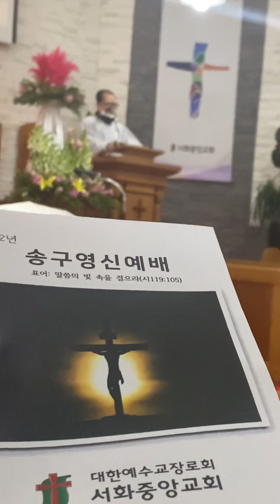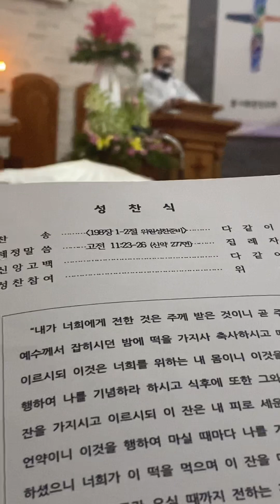아빠 대표기도 [서화중앙교회] 송구영신예배 한상원 은퇴장로님 - 말씀카드도 좋은 말씀 뽑았다^^ 올해도 힘차게 에너자이코^^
[서화중앙교회] 송구헌신예배 대표기도 한상원 은퇴장로님 - 말씀카드도 좋은 말씀 뽑았다^^ 올해도 힘차게 에너자이코^^
새해기도